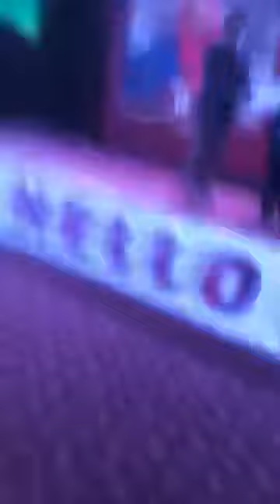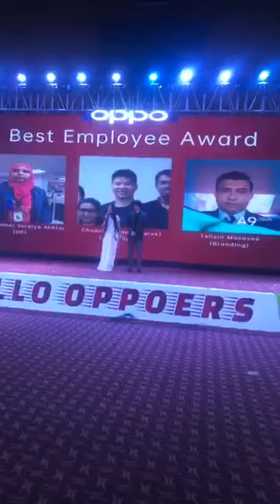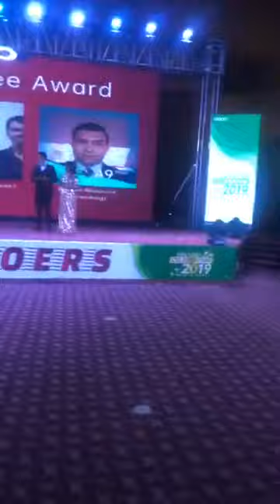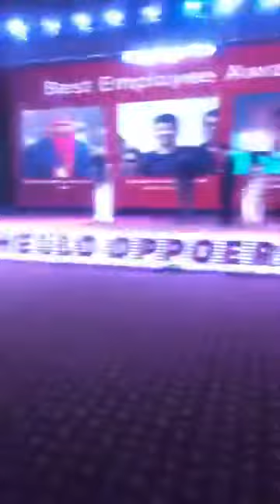Speech to Salauddin Chowdhury Senior Advisor Oppo Mobile BD Assembly plant, OPPO Mobile Program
Speech to Salauddin Chowdhury Senior Advisor Oppo Mobile BD Assembly plant..